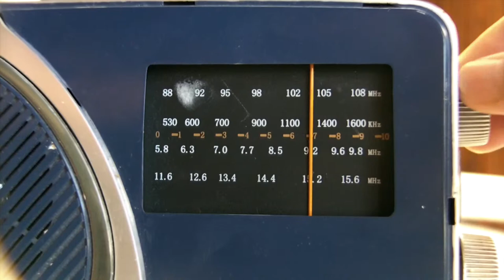Radio Skala Closeup - Footage Tripod